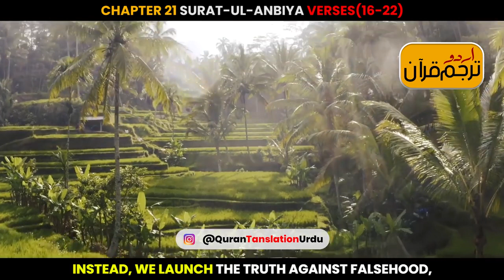June 3, 2022